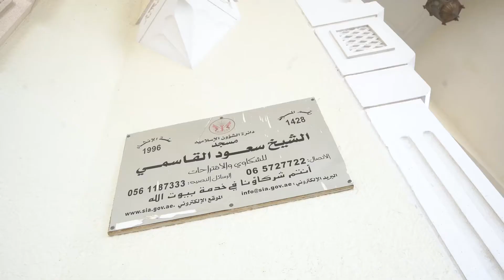تعزيز قيم التطوع لدى الفتيان و الفتيات في "مبادرون 3" باجتماعية الشارقة